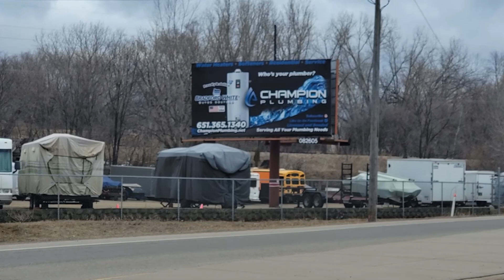Check out our New Billboard!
Give us a call for quick same day service!